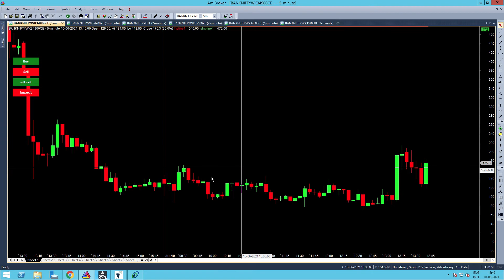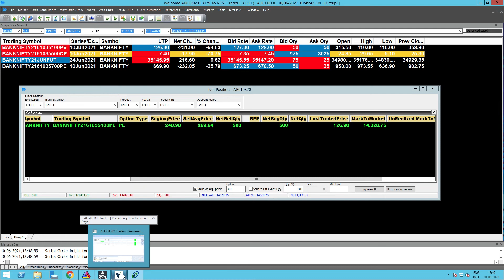Bank nifty option robo scalping live 10jun21